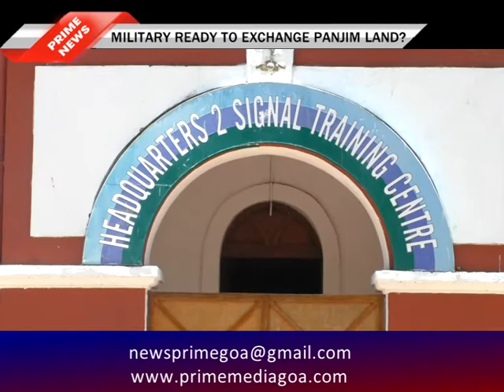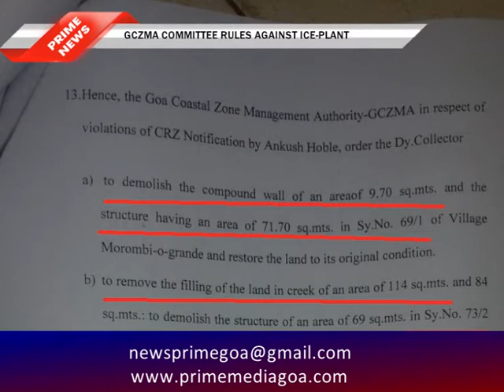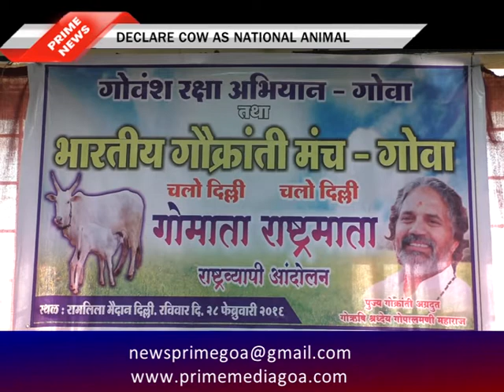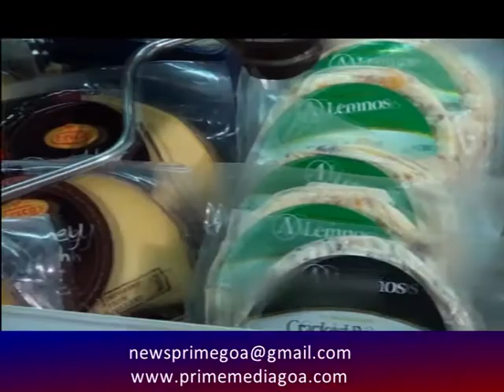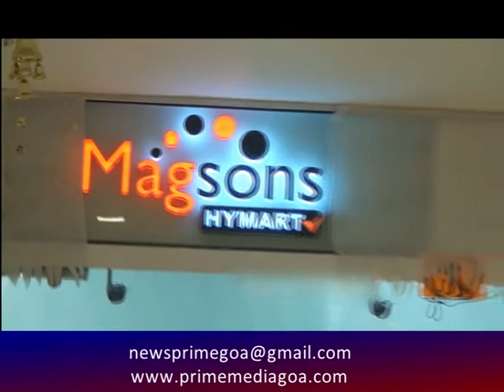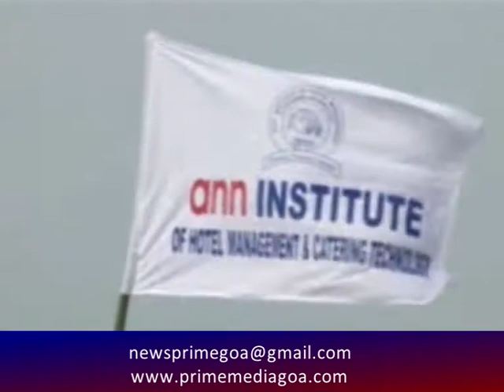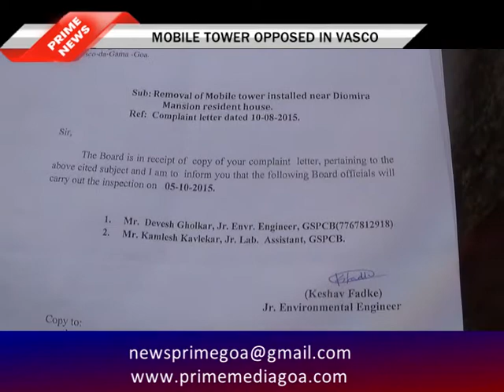PRIME ENGLISH NEWS 23rd FEB 2016